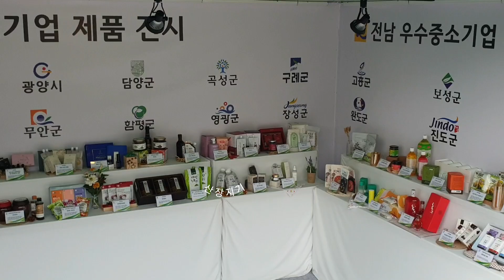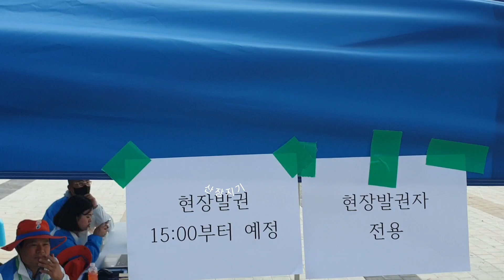[이모저모] 누굴 보러 모였나요? 박지현 & 장민호 & 송가인 출연! [231013 104회 전국체전]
❌2차 편집 및 재업로드와 무단 사용 금지❌
자율 후원 계좌 : 농협 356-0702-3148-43 권*현
소중한 후원은 영상제작에 큰 힘이 됩니다.